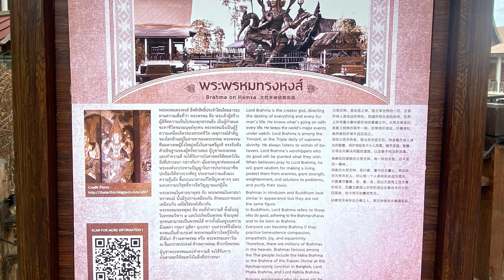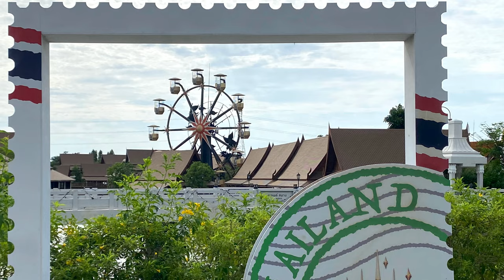Legend Siam - Pattaya, Thailand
Walking around Legend Siam in Pattaya, Thailand and taking pictures and flying my drone.  Trying to reopen now after covid.